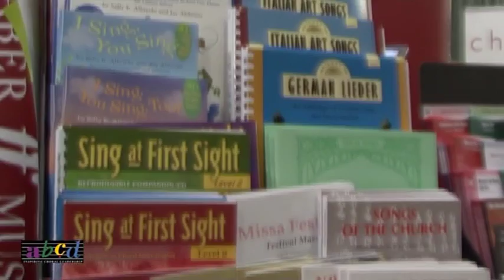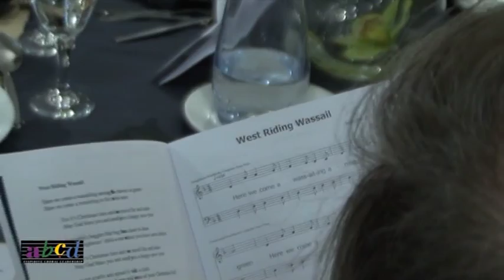abcd Annual Convention 2012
abcd Annual Convention 2012, Leeds Metropolitan University